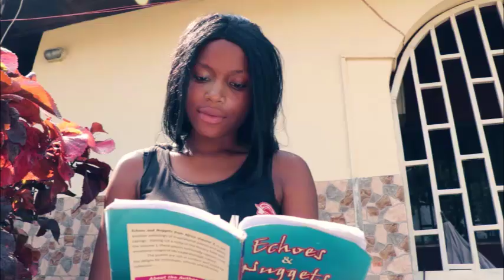HOW MY AUNTY MALTREATED ME BECAUSE MY PARENT ARE LATE: nollywood movies NIGERIAN MOVIES